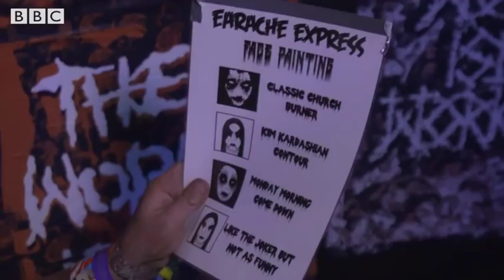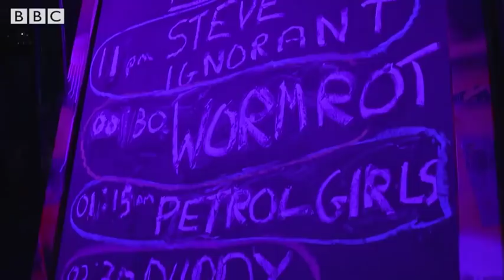Earache Records: The Dawn of Extreme Metal at Glastonbury Festival - BBC Music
The BBC heads to Glastonbury as the festival opens its gates to extreme metal for the first time ever.